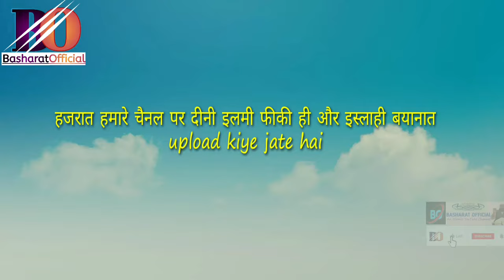Ghar me quran khani karna kesa hai| kiya gharme quran khani karasakte hai| salman akhlaq nadvi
About this video 👇👇

Ghar me quran khani karna kesa hai kese ham ye kaam karsakte hai kiya sharait hai iske

Deen or islam
Islam or mazhab
Deen ke kiya mana hai
Islam and science
Islam and Christian
Islam and technology
Islamic philosophy
Islamic Republic
Islamic reaserch
Islamic world
Islamic thinking
Islamic questions
Islamic answers
Islam or education
Islamic education
Islamic taleem
Islamic lyrics
Islamic work
Deeni maloomat
Deeni fikr
Naat e paak
Naat e mubarak
Nazam allama iqbal
Nazam babri masjid
Nazam n r c
Nazam c a a
Nazam jamia milliya islamia
Islami duniya ka heero
Rajab tayyib ordugan
Imraan kham

Beautiful naats links

Deobandi vs brelvi